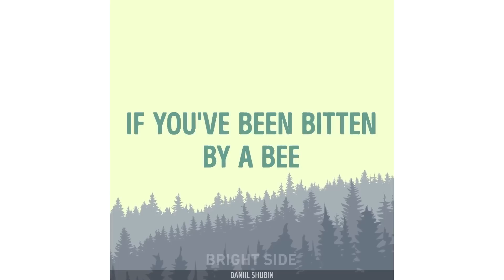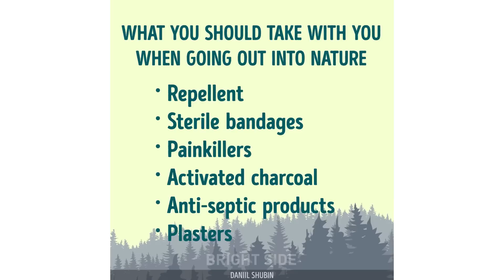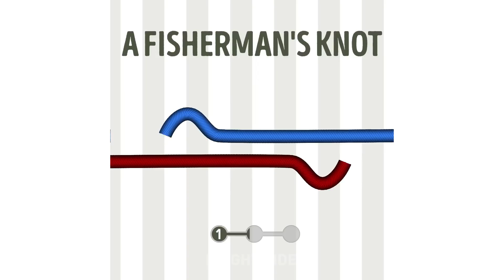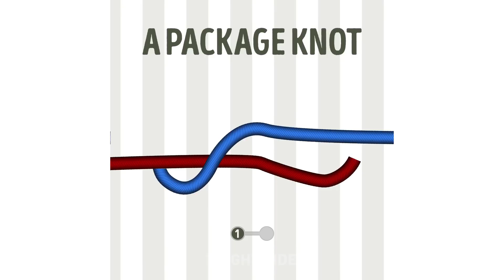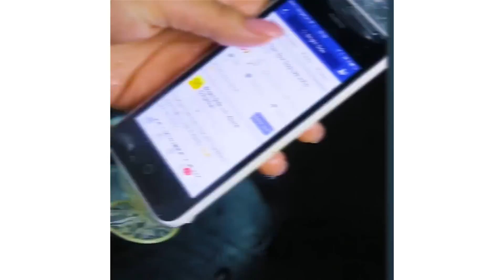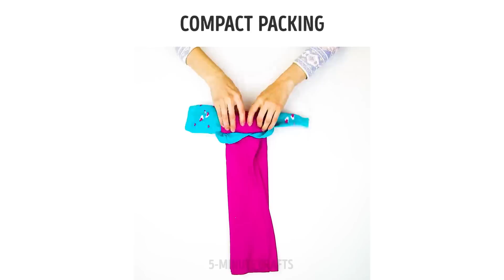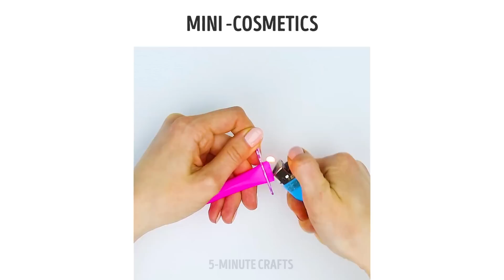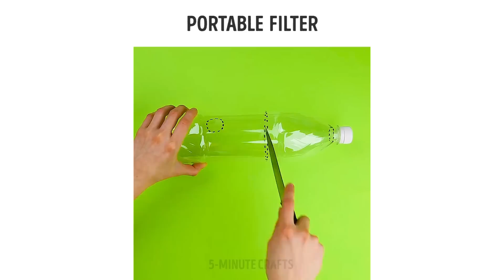22 LIFE-SAVING CAMPING HACKS